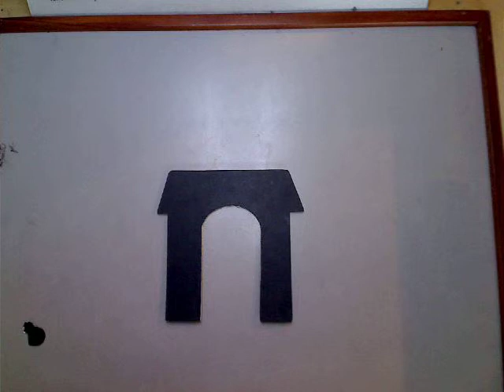Red,Blue, and Blue by Sceliel